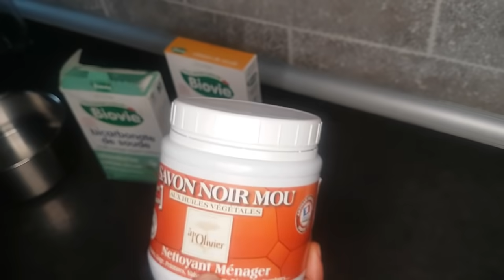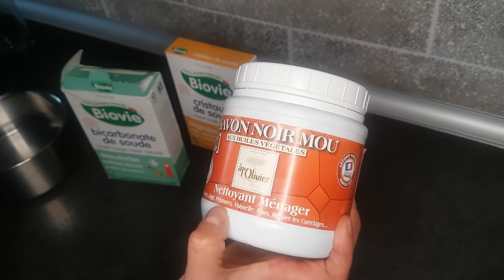DIY# Liquide vaisselle 100% maison/ منظف الأواني منزلي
bonjour, aujourd'hui je viens avec une recette maison de liquide vaisselle ultra dégraissant et vraiment efficace.
pour les ingrédients :

2cas de savon noir
2cas de cristaux de soude
1cas de bicarbonate de soude
20 gouttes d'HE au choix pour moi c'est citron
50 cl d'eau
un flacon

N'oubliez pas de bien agiter votre flacon avant chaque utilisation.